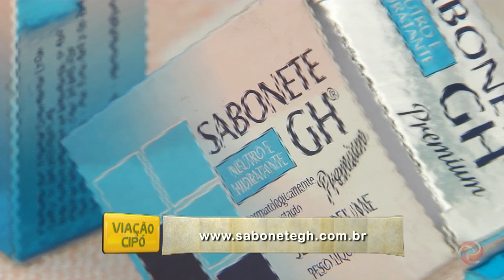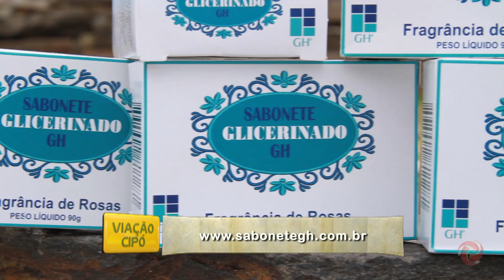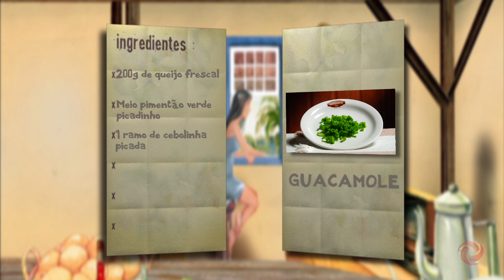LAVRAS NOVAS TEM SEMPRE UMA TRILHA NOVA TE ESPERANDO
VIAÇÃO CIPÓ - LAVRAS NOVAS - 20/01/2018 - BLOCO 01

O Viação Cipó está em Lavras Novas, na Região Central de Minas. Venha conhecer cachoeiras, trilhas e lindos mirantes na histórica região de Ouro Preto. O programa ainda tem uma deliciosa receita e muito mais. Então não perca.